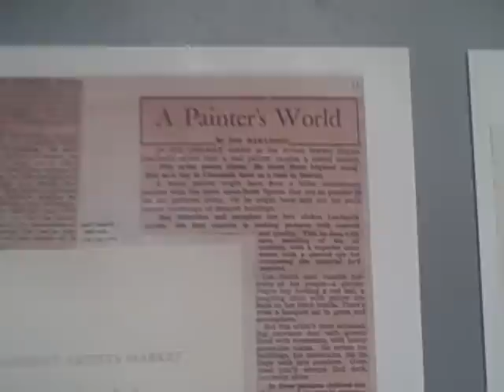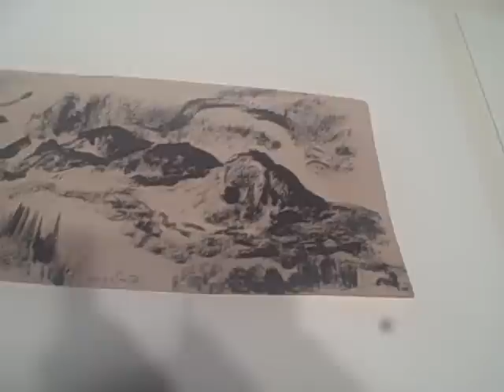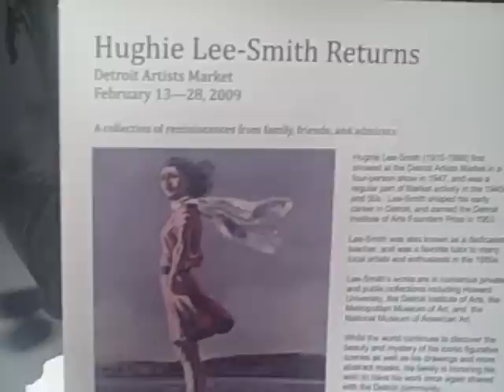The Detroit Artists Market presents HUGHIE LEE-SMITH RETURNS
The opening reception for Hughie Lee-Smith Returns, with personal observations  by artists M.Saffell Gardner, Dennis Orlowski and G. Snowden.
From the catalog---" Hughie Lee-Smith [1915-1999] first showed at the Detroit Artists Market  in a four person show in 1947, and was a regular part of Market activity in the 1940s and 50s. Lee-Smith shaped his early career in Detroit, and earned the Detroit Institute of Arts Founders Prize in 1953. Lee-Smith's works are in numerous private and public collections including Howard University, the Detroit Institute of Arts, the Metropolitan Museum of Art, and the National Museum of American Art."

More information about the artist and the Detroit Artists Market may be found